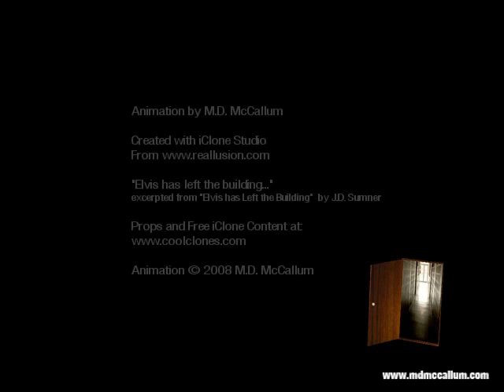Elvis is Everywhere!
Animated, edited version of the Mojo Nixon song.